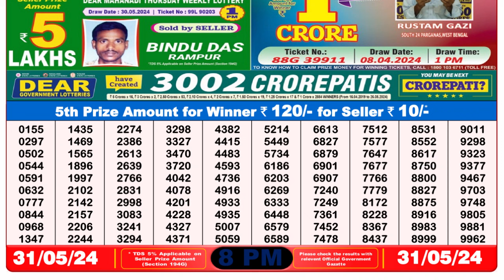Nagaland Lottery Sambad Live 8pm 31.05.24